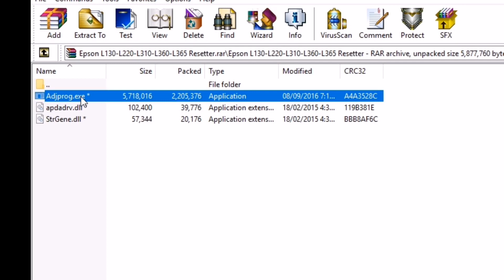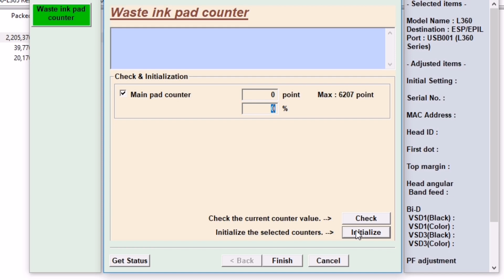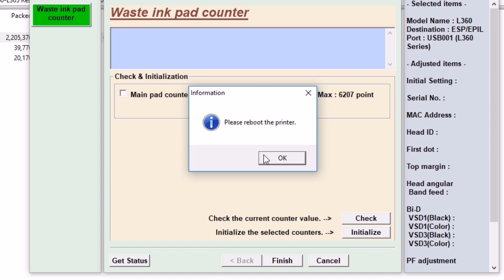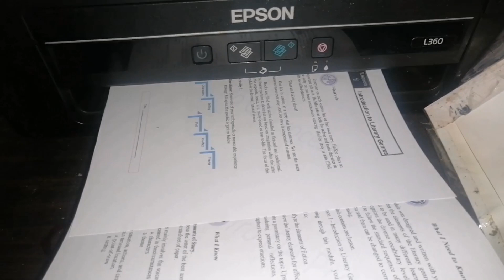How to use EPSON L360 Resetter Tool/Step-by-step Guide/Paano mag RESET ng EPSON L360 PRINTER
Learn the simple way in resetting your EPSON L360 PRINTER.